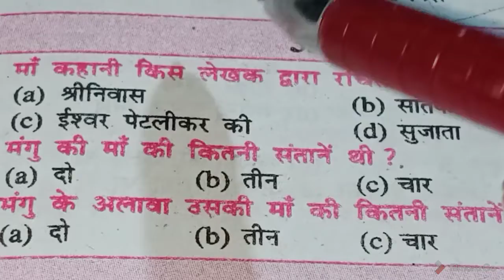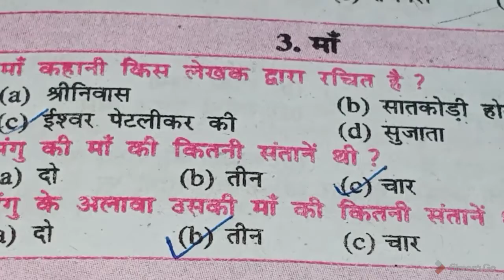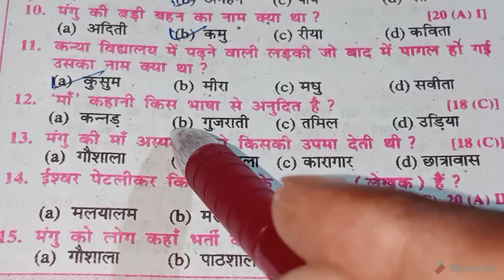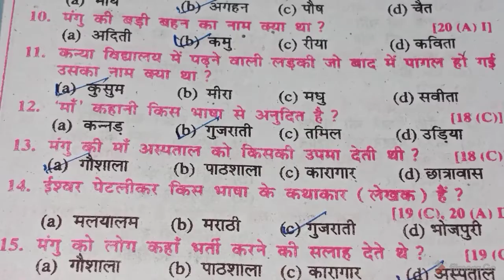# class 10th Hindi maa,##10 class#10 class motihari#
10th class#class 10th#10th class Hindi maa#Hindi objective question#